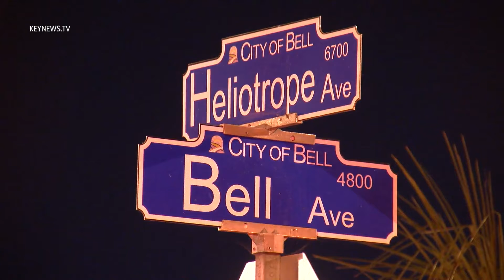12/07/2020 Bell Apartment Fire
One person was injured and approximately 14 displaced in an apartment fire in Bell this evening at 10:04 PM. The apartment, located at 6812 HELIOTROPE AVE, BELL, CA, is a large two story apartment complex. Firefighters initially found fire running in the attic of the apartment on the second floor. Four units are affected by fire and / or water damage. One individual was assessed for smoke inhalation, but was treated and released at scene.